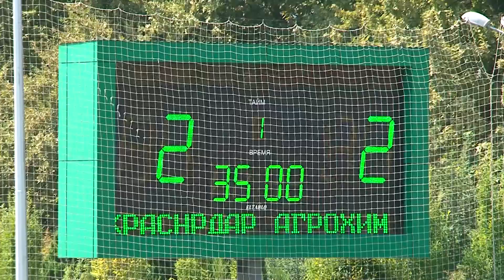Видеообзор матча «Краснодар-3» - «Агрохим» (Краснодар)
Товарищеский поединок. «Краснодар-3» - «Агрохим» (Краснодар) - 4:2